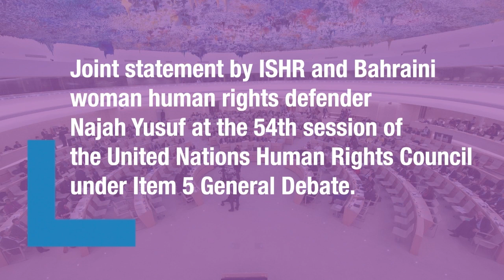HRC54: Joint statement on reprisals in Bahrain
Joint statement by ISHR and Bahraini woman human rights defender Najah Yusuf at the 54th session of the United Nations Human Rights Council under Item 5 General Debate.